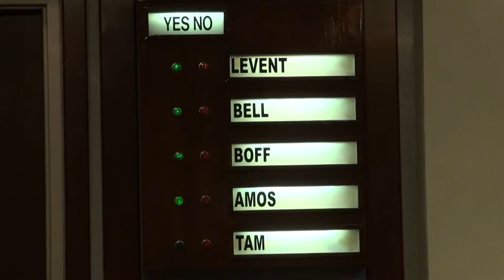Forsyth County BOC 05/17/12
Forsyth County Board of Commissioners meeting May 17, 2012.
Board votes to send binding water contracts to the City of Cumming.